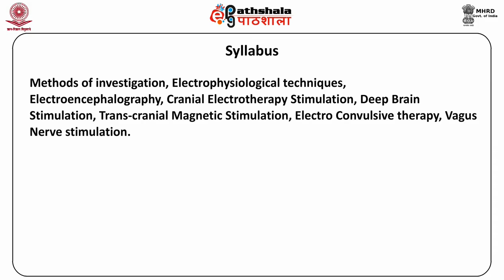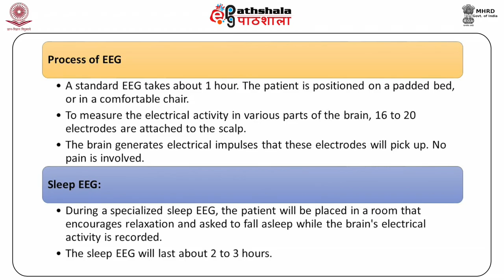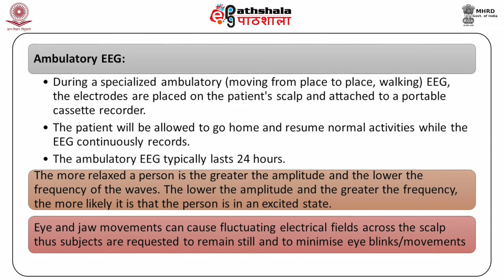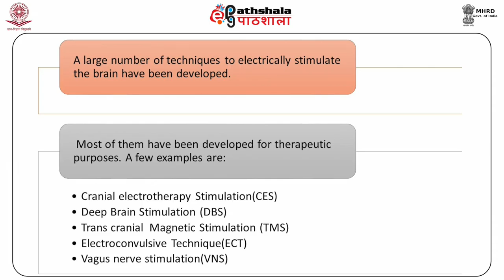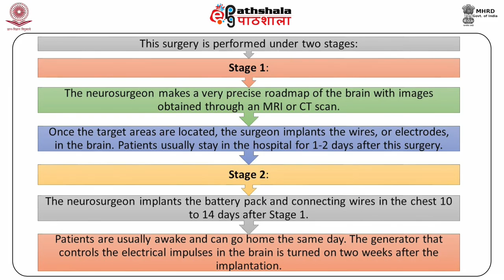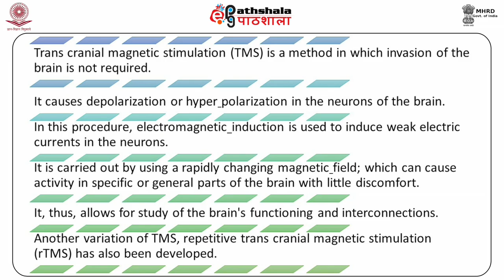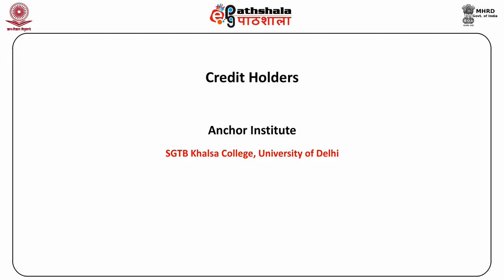Methods of Investigation: Electrophysiological Techniques (PSY)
Subject:Psychology
Paper:Neuro psychology